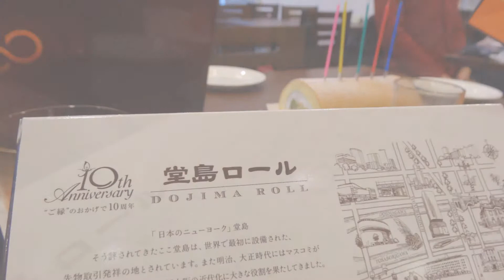春の堂島ロール（フルーツ入り）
春の堂島ロール（フルーツ入り）イチゴ キウイ バナナ オレンジシラップ漬けが、生クリームの中に入っています。